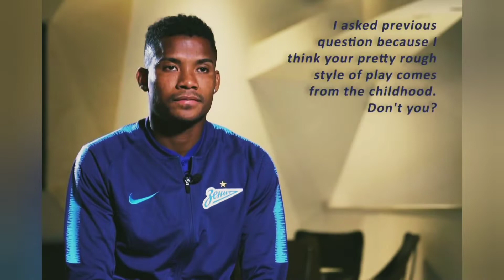Recambio Selección Colombia 🇨🇴.